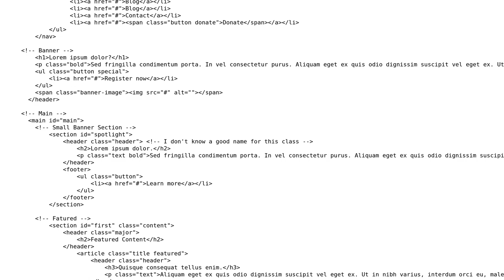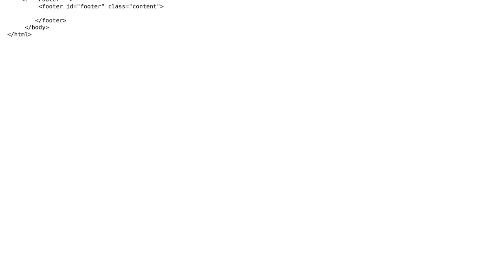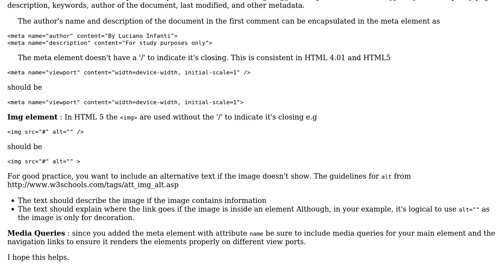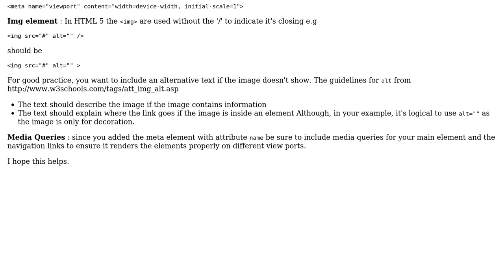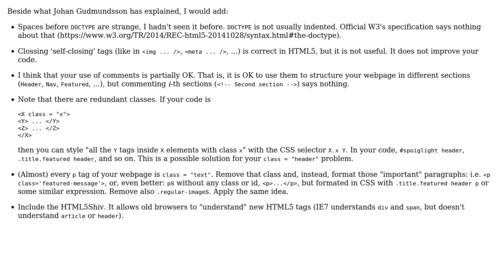Simple website HTML (3 Solutions!!)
Simple website HTML

With thanks & praise to God, and with thanks to the many people who have made this project possible! | Content (except music & images) licensed under CC BY-SA | Music | Images & others | With thanks to user Tolani user Luciano Infanti user Johan Gudmundsson user JnxF user Glorfindel and the Stack Exchange Network Trademarks are property of their respective owners. You are responsible for your own actions.